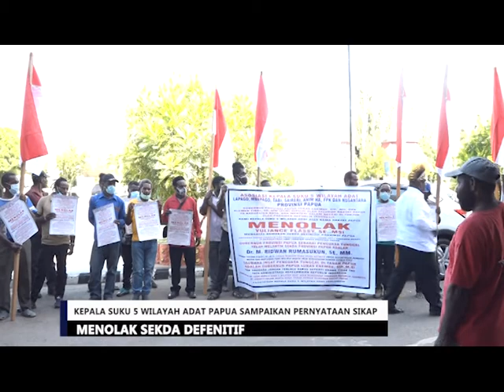NEWS || 3 KEPALA SUKU 5 WILAYAH ADAT PAPUA SAMPAIKAN PERNYATAAN SIKAP